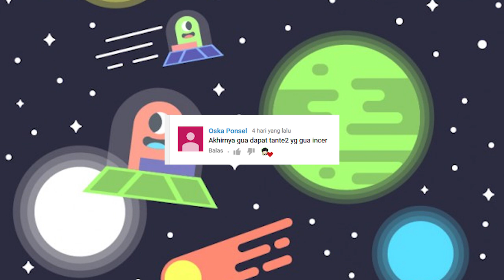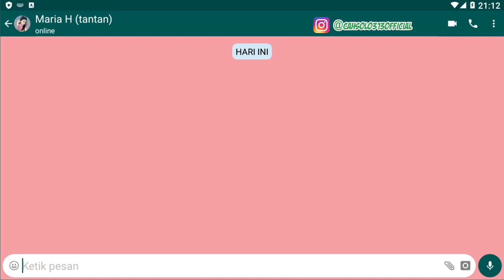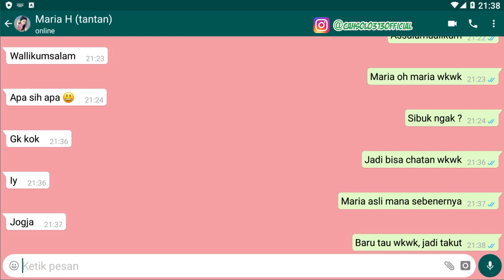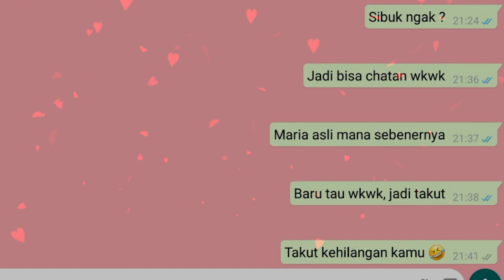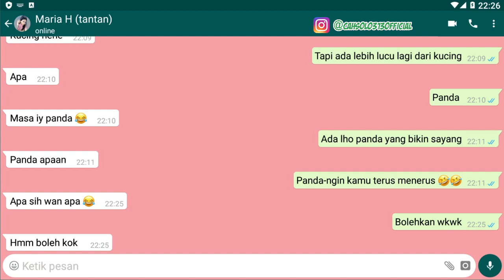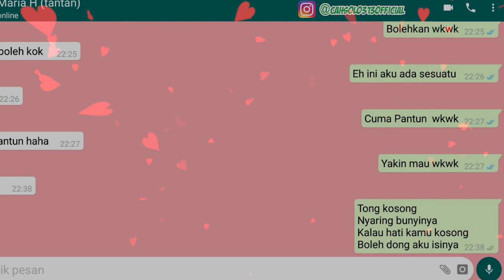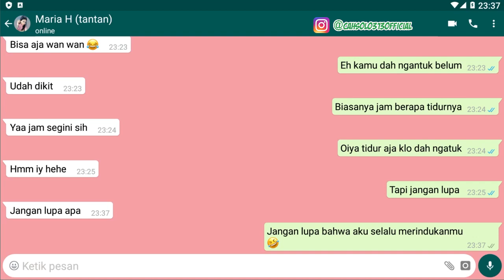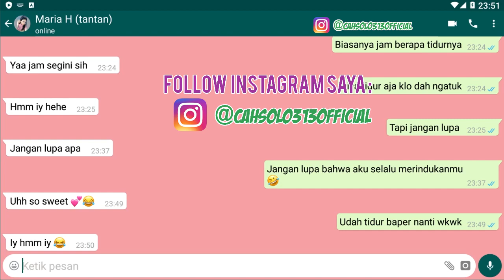5 Chat Lucu 'Nyari Gebetan' Ini Bikin Nyengir Tepuk Jidat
Channel Yang Memberikan :
5 Chat Lucu 'Nyari Gebetan' Ini Bikin Nyengir Tepuk Jidat

Tips Kesehatan
Cara Bisnis
Bisnis Online
Tutorial
Bank

chat lucu sama pacar

chat wa lucu bahasa jawa

chat lucu pdkt

humor lucu chatting

chat whatsapp romantis

chat lucu sama pacar di wa

contoh prank chat

prank chat wa